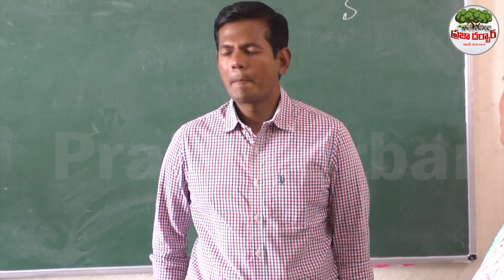అక్షరం ముక్క రాట్లేదు😱..ఎం నేర్పిస్తున్నారు..టీచర్ కి వార్నింగ్ | Collector Strong Warning